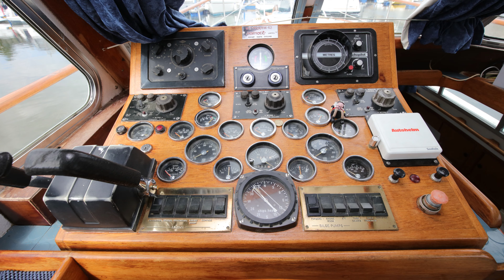24 September 2020